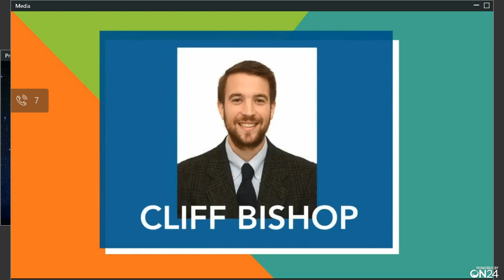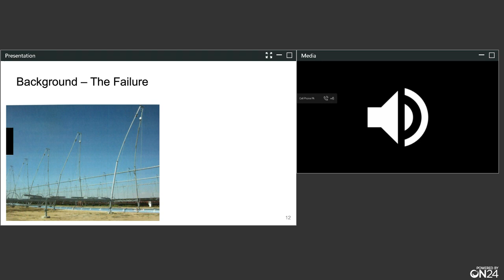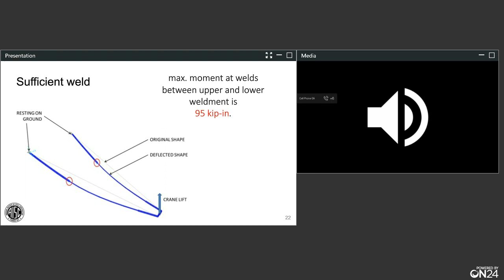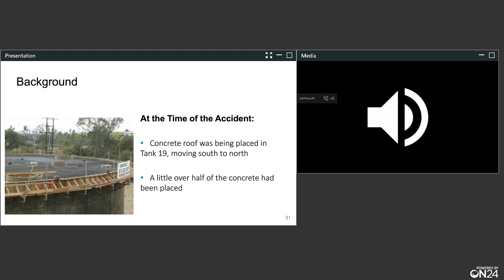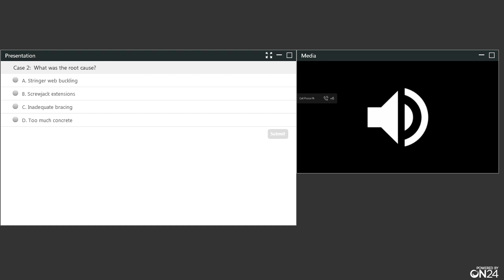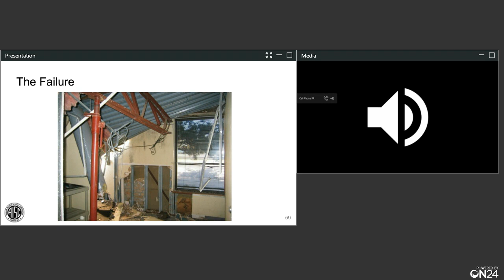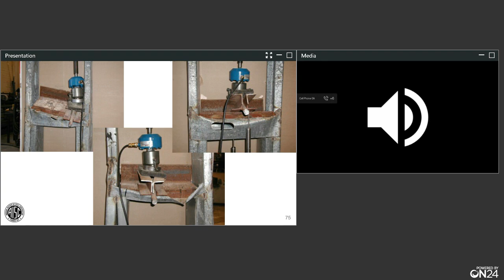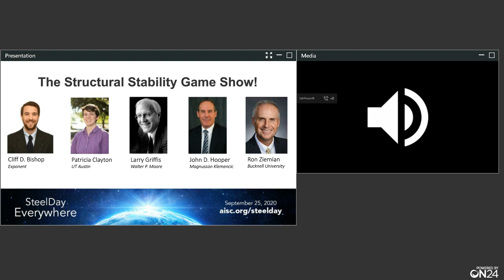SteelDay2020: The Structural Stability Gameshow